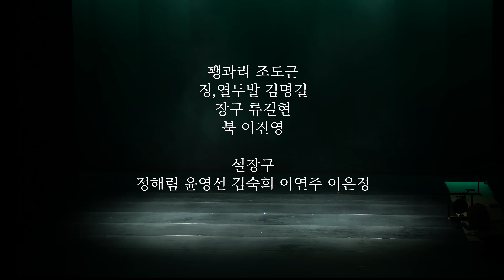[4K] 판굿과 설장구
2021 정해림 개인발표회 '찰나의자유' 다섯번째무대 판굿과 설장구

판굿 [조도근예술단]
꽹과리 조도근
징,열두발 김명길
장구 류길현
북 이진영
태평소 여강

설장구놀음 [여성연희그룹 풀빛]
정해림 윤영선 김숙희 이연주 이은정

영상촬영/편집 - 나스콘TV

*공연정보*
2021 정해림 개인발표회 '찰나의자유'
공연일시 : 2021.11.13(토) 오후3시
공연장소 : 부산 영도문화예술회관 대공연장 봉래홀

*공연프로그램*
1. 승무[완판]   정해림
2. 동래한량춤  조도근
3. 산조춤   김현임 지영숙 강미선
4. 살풀이춤[완판]  정해림
5. 판굿&설장구놀음 꽹과리 조도근
    징,열두발 김명길
    장구 류길현
    북 이진영
    태평소 여강
    설장구 정해림 윤영선 김숙희 이연주 이은정

후원 : 부산광역시, 부산문화재단, 일지전통예술단, 나스콘TV